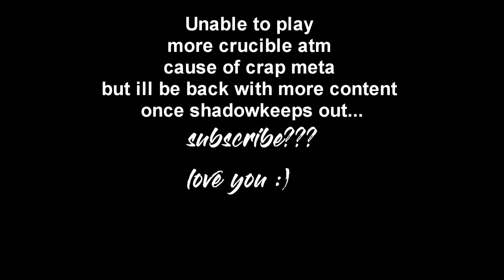Astrocyte Verse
It honestly took so long to get these clips cause im so unmotivated by destiny right now playing iron banner with constant striker supers. Hopefully shadowkeep will improve the current state of pvp. thank you again for watching my vids hope you have a good one. :)